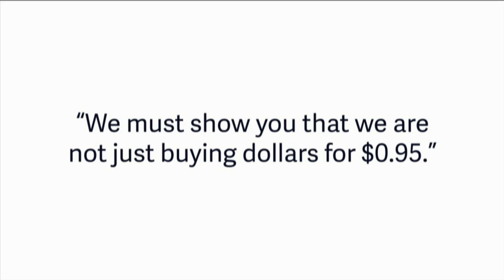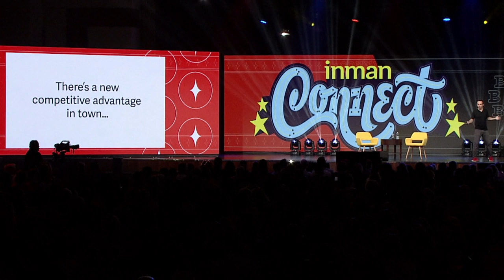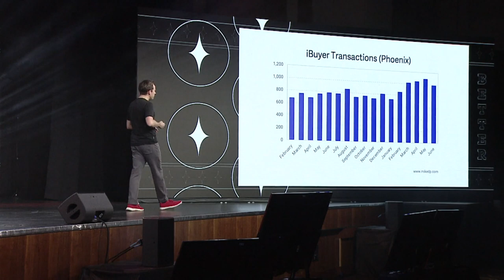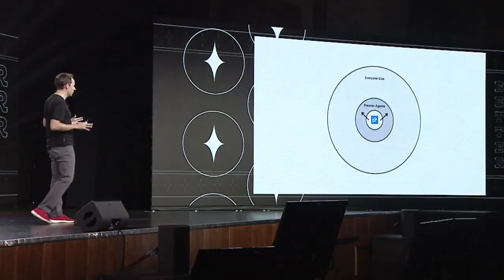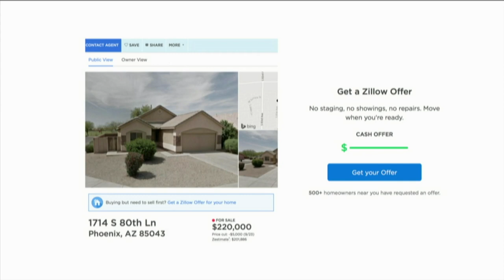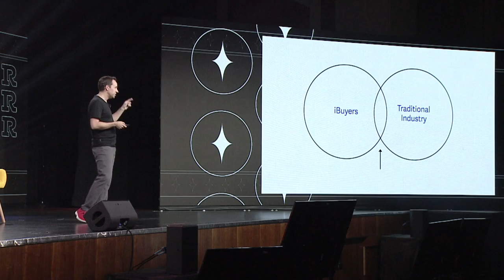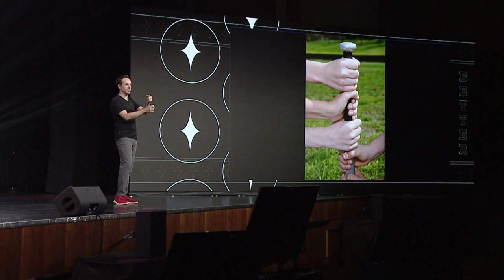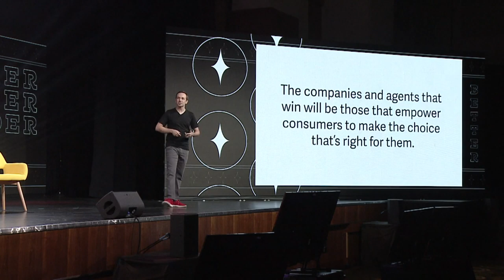iBuying Disrupted: Battle of the Behemoths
At the Inman Connect Las Vegas 2019 conference, Mike DelPrete, an entrepreneur, analyst and real estate industry strategic adviser, took to the stage to explain the seismic shifts shaking up the residential real estate market.

The real estate industry has become the focus of venture capitalists and public investors who have given companies such as Compass, Opendoor, Redfin and Zillow plenty of capital to engage in long-term business strategies that make them unprofitable in the short term in the hopes that they’ll be be better positioned to edge into a cut of every transaction that goes on in the real estate industry in the near future.